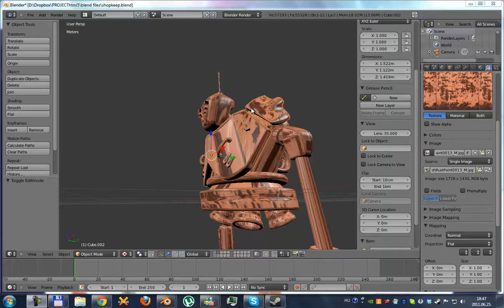Different mappings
Made for friends, nothing important or interesting :)